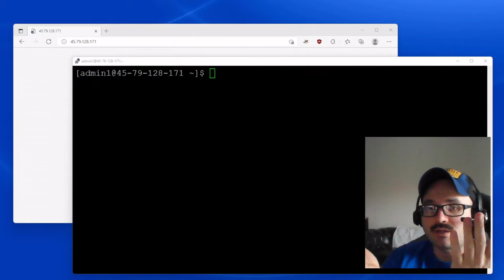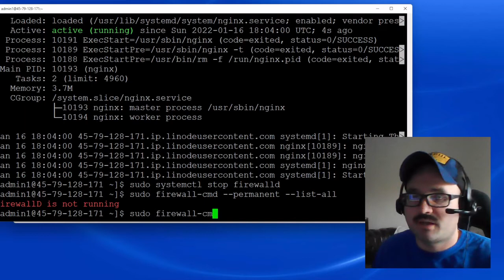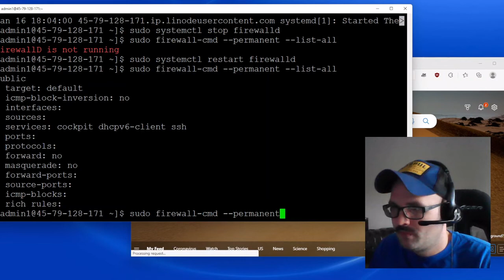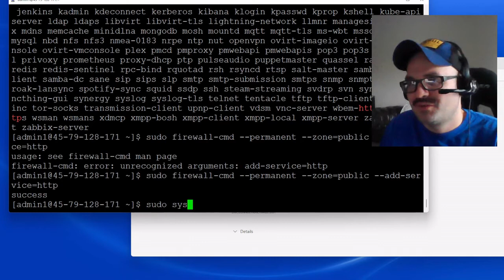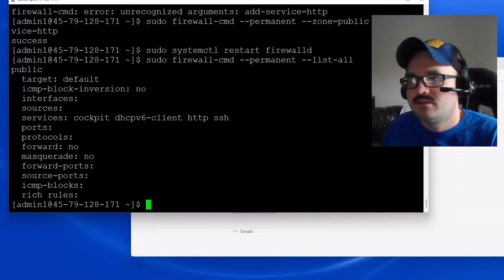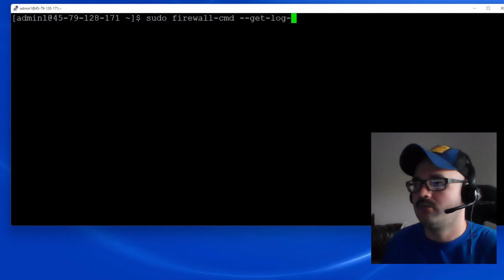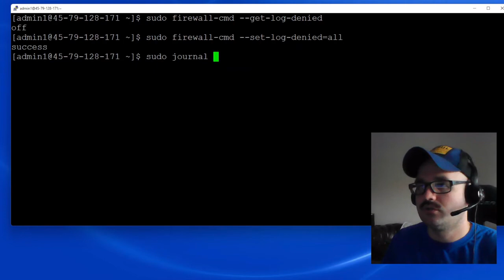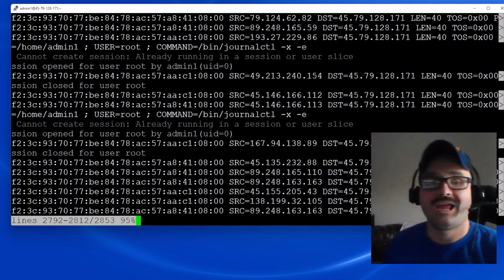Hardening Linux Pt 2: Brief Intro to Firewalld on Rocky Linux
We allow HTTP service through Firewalld and show why you need a firewall